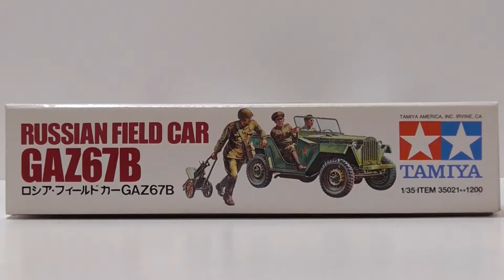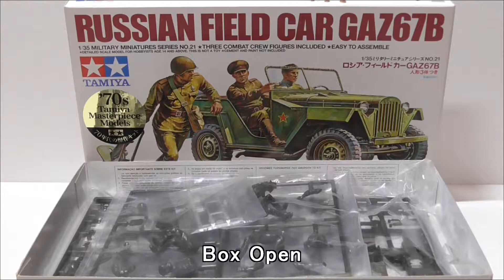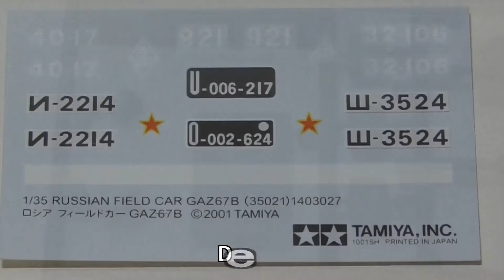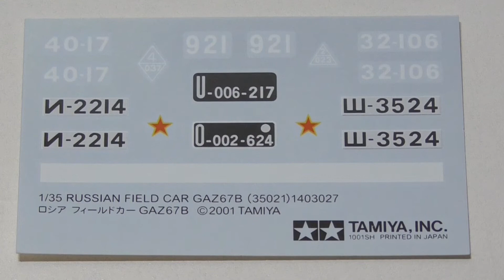TAMIYA 1/35 RUSSIAN FIELD CAR GAZ67B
TAMIYA
1/35 MILITARY MINIATURES SERIES NO.21
RUSSIAN FIELD CAR
GAZ67B